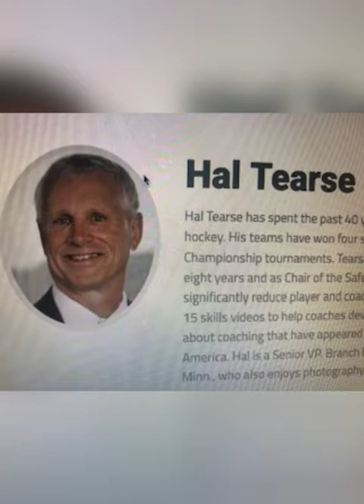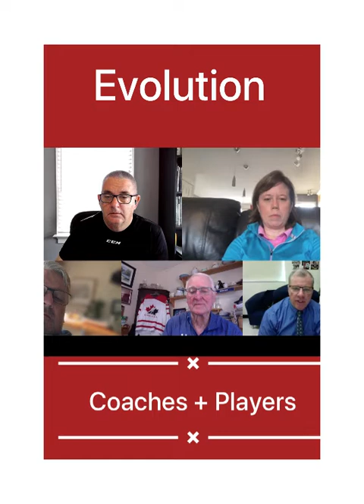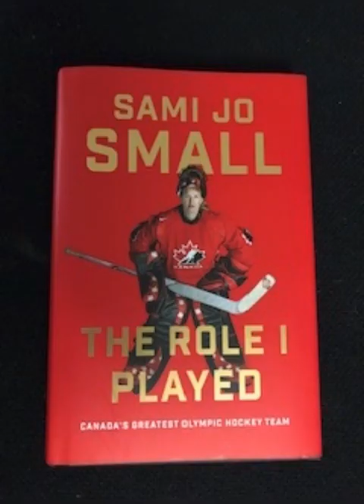Coaching and Learning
Learning is a life long process. Experienced coaches have learned from their mistakes and the best coaches never stop learning. THe Sharks are a group of experienced learners who share their knowledge and learn from each together. Our mission is to serve the "good of the game".